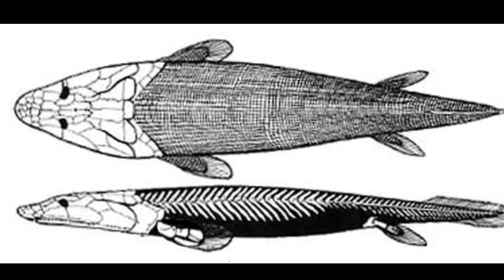Fossils of the oldest species of ancient toothless 'eel' will be found.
प्राचीन टूथलेस 'ईल' के सबसे पुरानी प्रजाति का फॉसिल्स पायागया |

fact
facts
factsinhindi
factninja
fossils
toothless eel Fossils
animals
Information
information in hindi
ancient animals fossils
ancient animals fossils found in hindi
wildlife
information about ancient fossils
new animal discovered
new animal discovered in 2022
पुरानी प्रजाति का फॉसिल्स